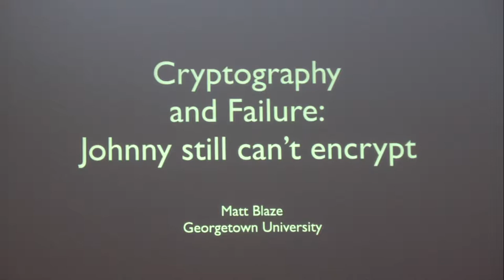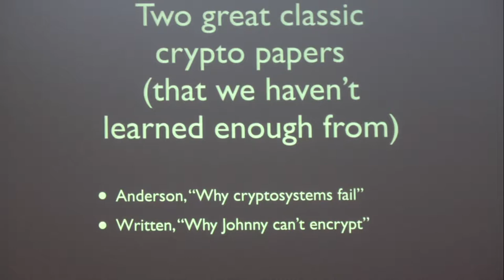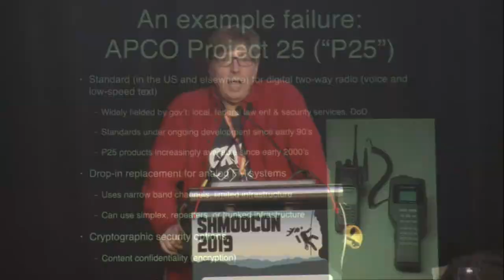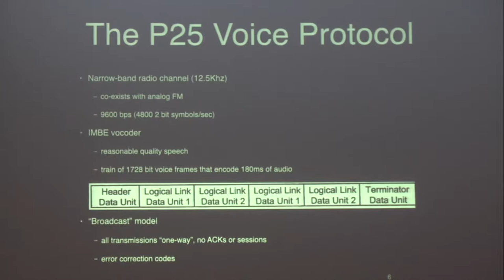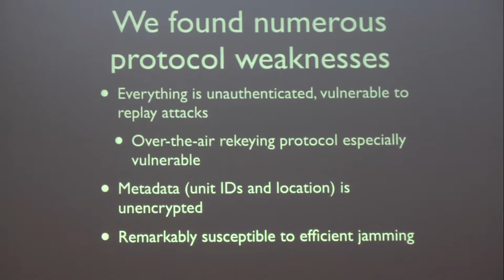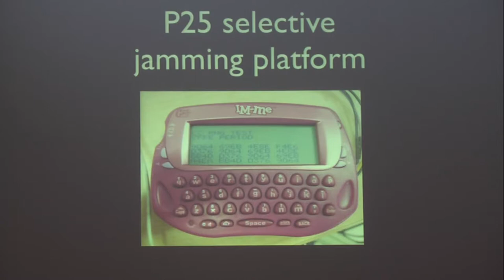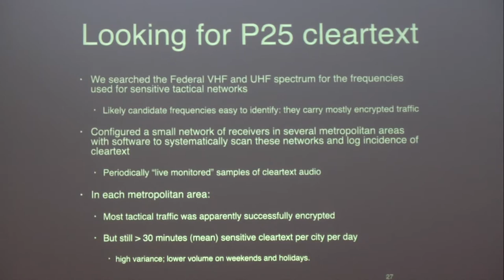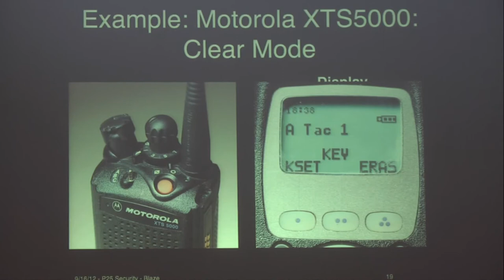It’s 2019 and Special Agent Johnny Still Can’t Encrypt - Matt Blaze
In 2011, we published “Why (Special Agent) Johnny (still) Can’t Encrypt,” which examined protocol, implementation, and usability failures in the P25 encrypted two-way radio protocol used by federal and local law enforcement. In 2019, we’re still seeing lots of sensitive clear traffic on federal systems. This talk will examine what changed, what didn’t, and the difficulties of fixing protocols, standards, and practices in real deployed systems.

Matt Blaze (@mattblaze) is a local hacker and computer science professor who works on security, cryptography, scale, and public policy.